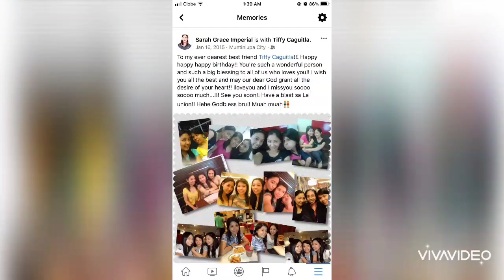Wifey's Birthday Greetings from friends and love ones.